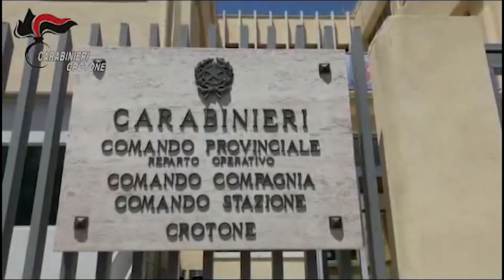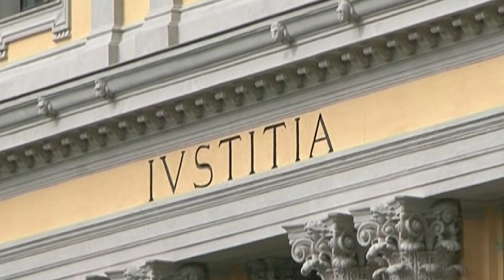MESORACA PADRE E FIGLIO UCCISI UN ERGASTOLO E DUE CONDANNE A 27 E 30 ANNI